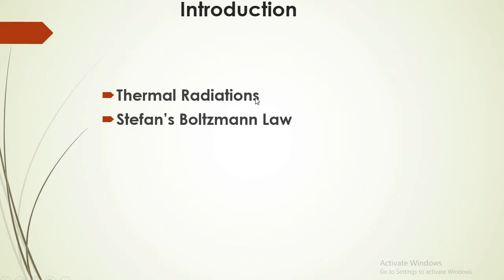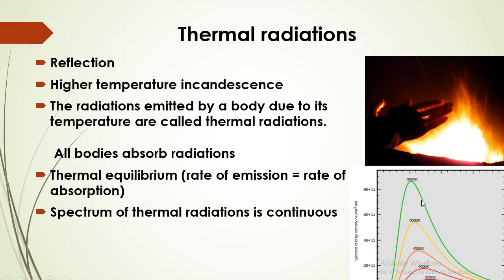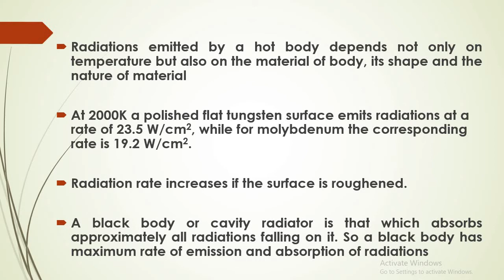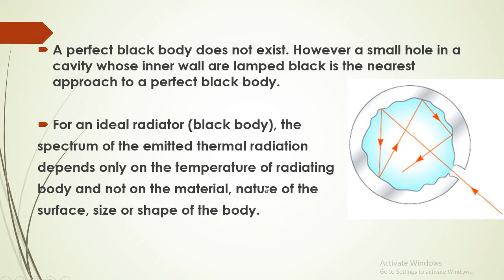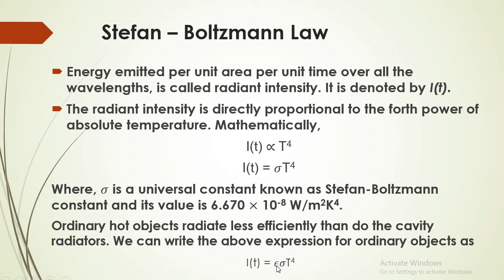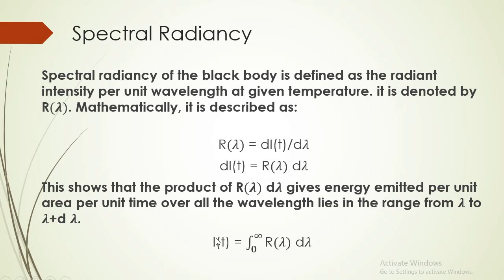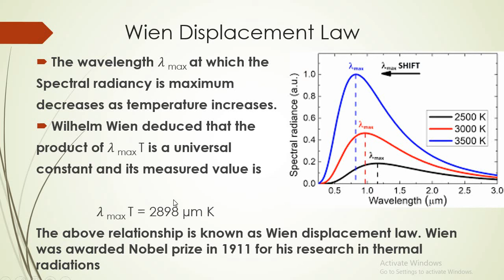Thermal Radiations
This Video Includes Introduction to Modern Physics. Thermal Radiations, Wien displacement law, Stefans law.